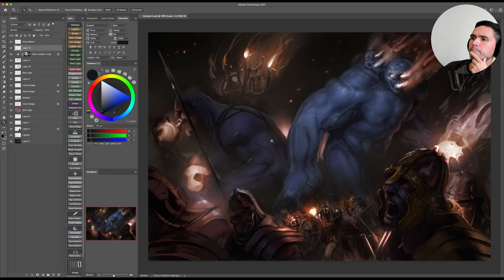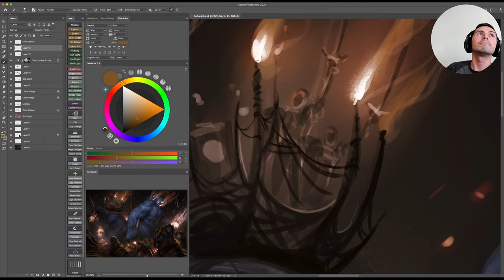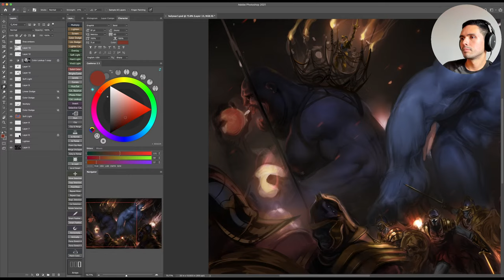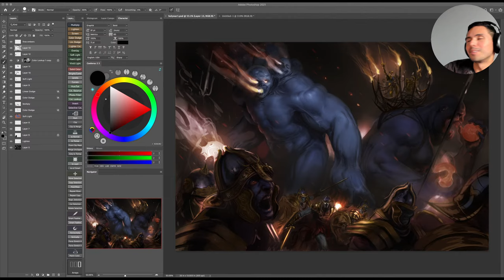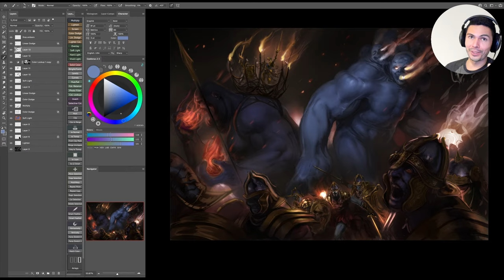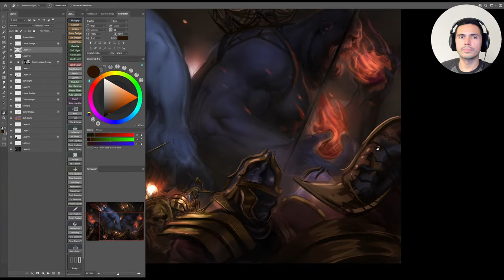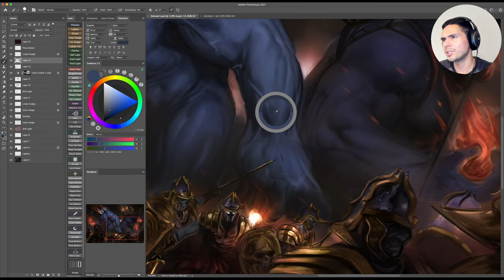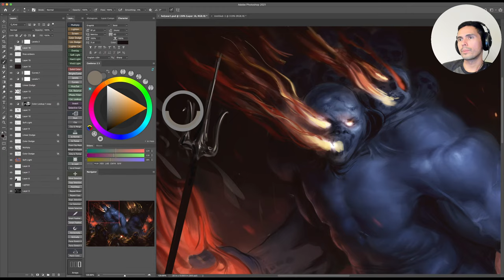How To Dominate At Art But In An Understated, Humble Way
Tablet is HUION Inspiroy WH1409 V2. Drawing in Photoshop.

PC specs:
-2x Skynet Neural Network-Based Concious AI Group Minds
-2x Guild Navigators Fast-Linked to Frigate Class Heighliner
-3x CRT Monitors from 1998 (they're color correct and high FPS)
-69 Gigs Ram

I'm usually drawing on Strathmore 400 Series Bristol Paper Smooth with some sort of HB lead and Palomino Blackwing pencils. My Fountain Pen is the Pilot Lucina, fine point, with pilot sepia ink.